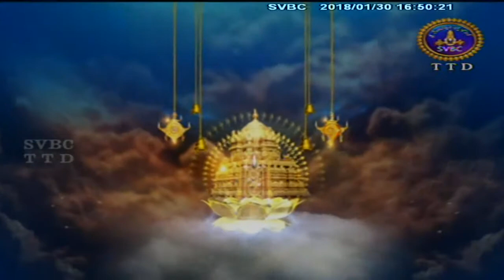Sahasradeepalankarana Seva | 30-01-18 | SVBC TTD